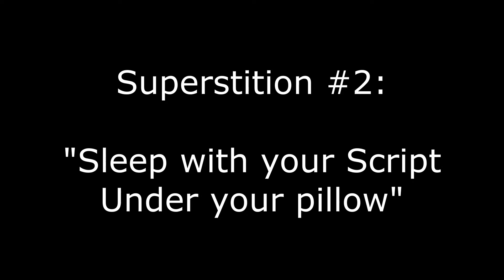Ghost Stories of the Grand Opera House Episode 9: Theater Superstitions Part 1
In Part one of our 3 part series about Theater Superstitions you can learn about our first 3 superstitions.

Ghost Stories of the Grand Opera House is a part of Grand On Demand - for more details about this please visit our

To help support the creation of this and other videos please donate to the Grand Opera House